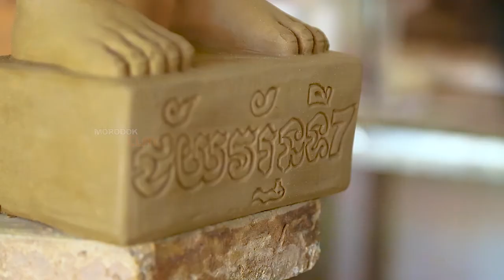Khmer children are really amazing they carved the image of Jayavarman VII mighty khmer empire king i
We have fashion skills how to make about Sculpture Carve pottery from Clay khmer arts triditional arts empier style form ancient temple Angkor Wat Bayon Banteay Srei temple  we can make many kinds of product how to use in hotel restaurant home and Is the history of the previous generation of Khmer in the Angkorian period

make money online
earning money on youtube
make money in youtube for long time